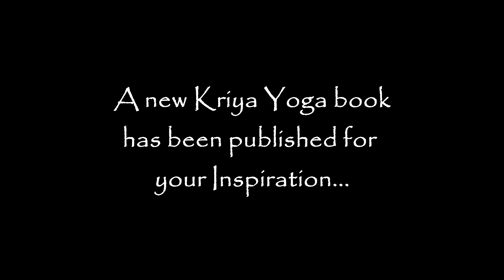Where to Keep Attention during Kriya Pranayama? Kriya Yoga Questions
Kriya Pranayama Technique